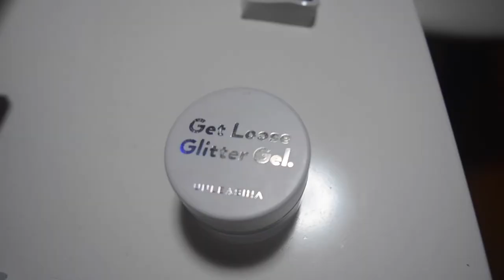New Motegi Smith Band Inu Imo Music Video - Behind the Scenes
Hi, I'm Gretchen and I have lived in Japan for four years. My channel focuses on my daily life in Japan. I make vlogs about my life in Tokyo, Japan. Tokyo is an exciting city full of fashion, music, adventure and Japanese culture. I hope you enjoy my content!